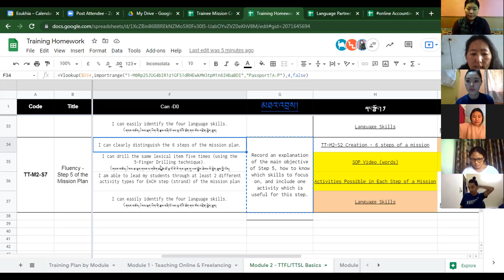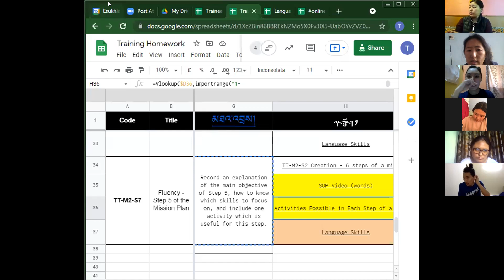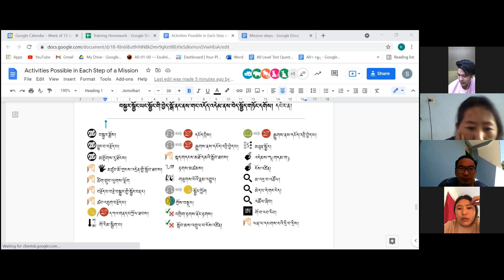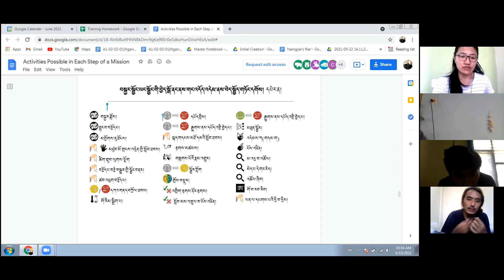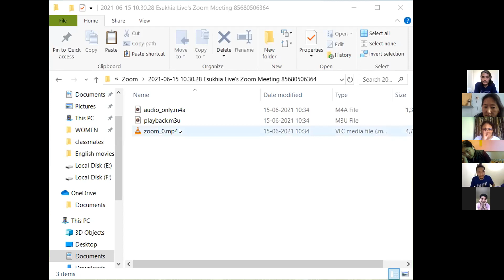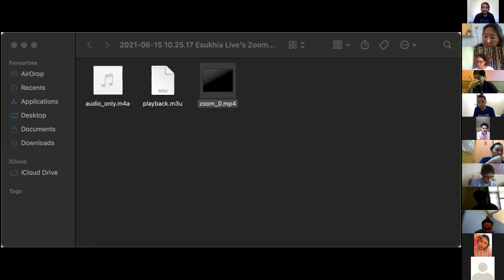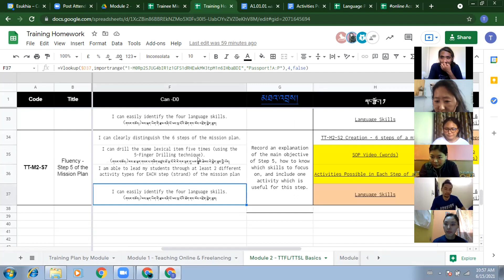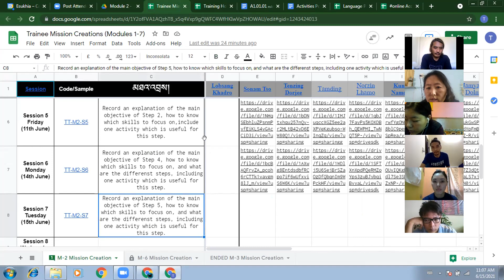TT-M2-S7 (Step 5 of the mission)